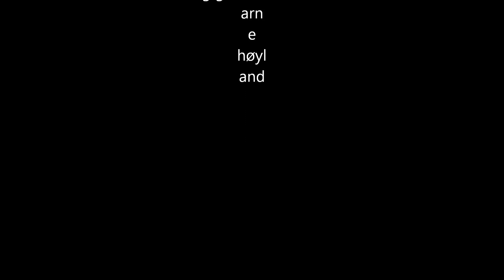DEI GAMLE FJELL I SYNINGOM.pk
DEI GAMLE FJELL I SYNINGOM